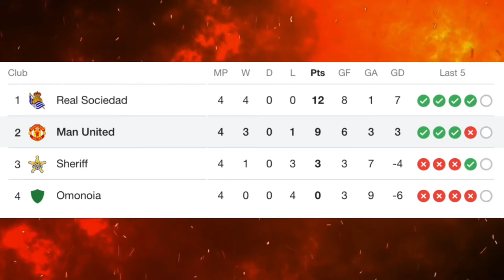Ronaldo Respects Talent | Brilliant Uzoho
No matter how full of himself you think Ronaldo is, the GOAT praises talent when he recognizes it. Let’s take a look at the amazing performance from Omonia goalkeeper Uzoho, who kept Manchester United relentless attacks out for 93 minutes.

The Keller Report: A Manchester United Magazine Show. For all your News, Reviews & Highlights. We cover transfer news, buying and selling of players, quick look at potential player profiles linked to Manchester United, sale amounts & club bids. Keep up with all the latest gossip involving players, ex-players, managers, pundits... We review all games associated with Manchester United, bringing you the latest scores, lineups & more.